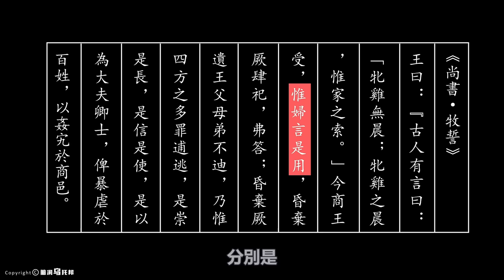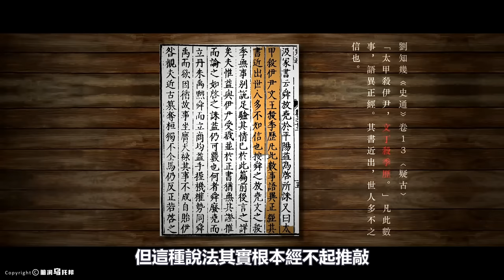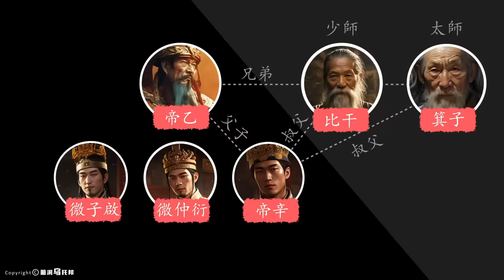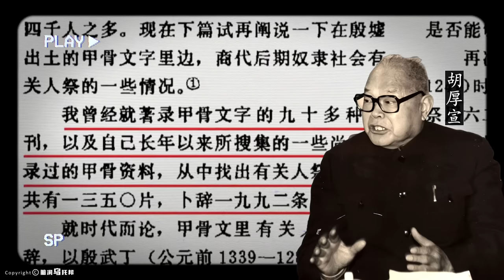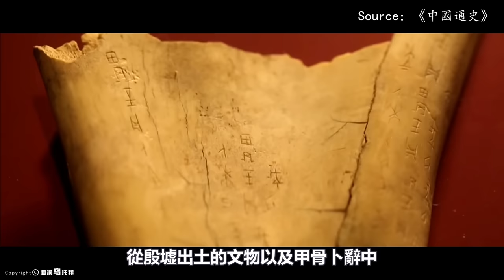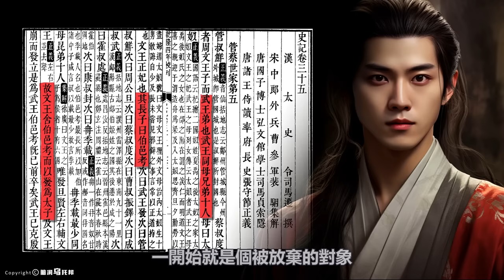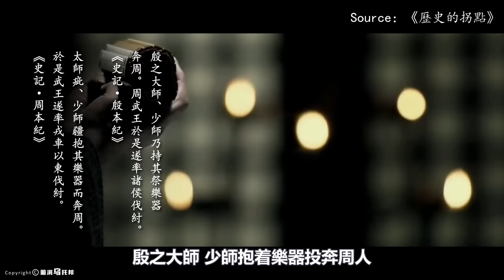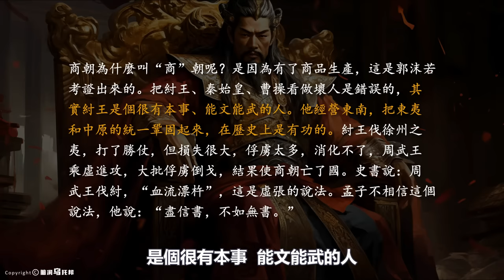顛覆認知！一場持續了3000年的謊言，酒池肉林、殘暴不仁都是假象，歷代史官為什麼拚命抹黑紂王？這背後是一場巨大的政治陰謀...[She's Xiaowu 小烏]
🔔 Credit
歡迎點贊，評論和轉發 💗 💗 💗